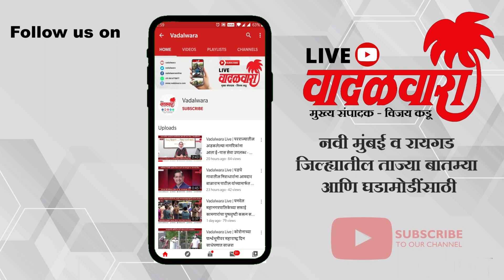Vadalwara Live | जेएनपीटीतील ३५ सीएफएस गोडाऊनमधील कामगार वाचविण्याची मोहिम